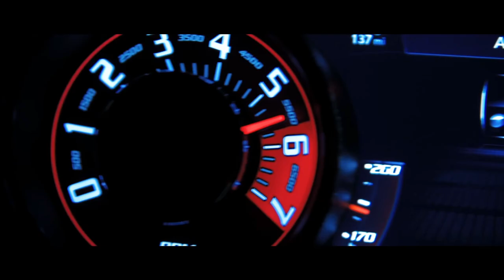Bravado Hellfire // Short Movie // Casino DLC GTA5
Casino DLC New Car Bravado Hellfire